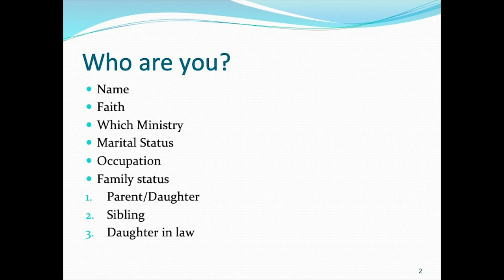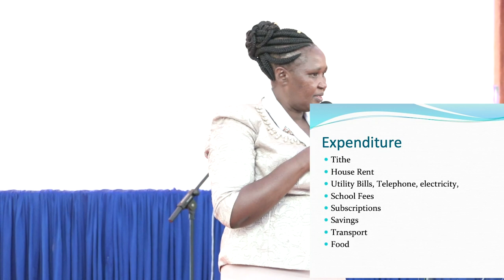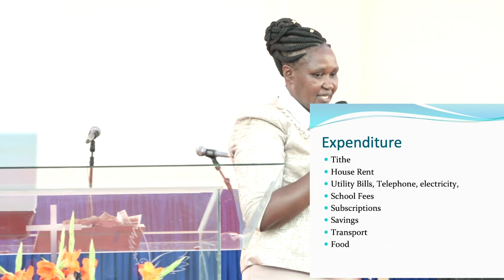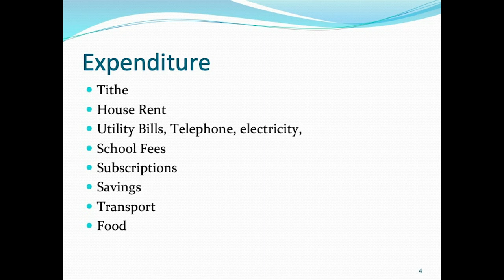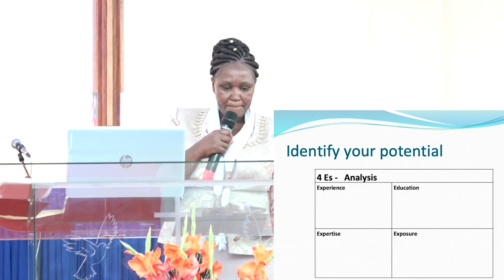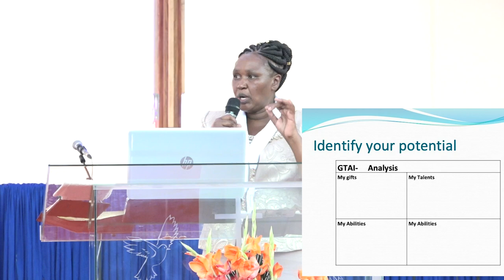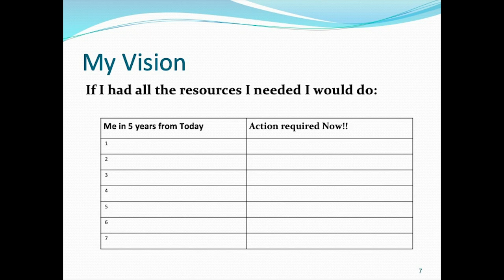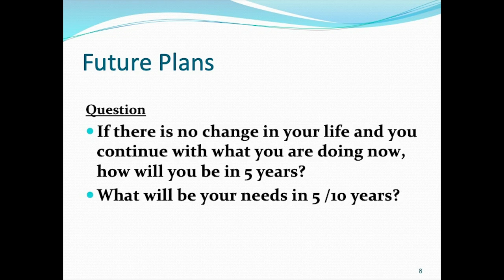Me And Money | Pst Phylis Njeri Wawire | DOI June Edition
If there is no change in your life and you continue with what you are doing now, how will you be in 5 years?

What will be your needs in 5 /10 years?
OpenHeavens DoiJuneEdition Me&Money.